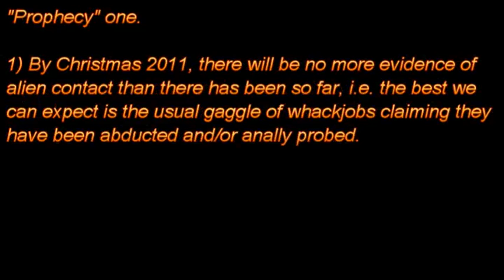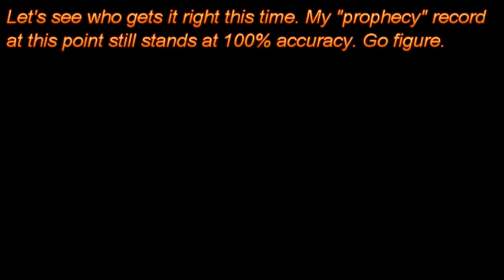VonHelton predicts a perfect storm of humbug.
And all that BEFORE Christmas